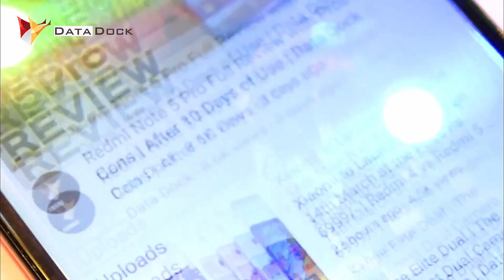Jio Effect | BSNL Launched A New Plan with 3GB Data Per Day To Counter Jio Rs.251 Tariff Plan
Thanks,
Data Dock